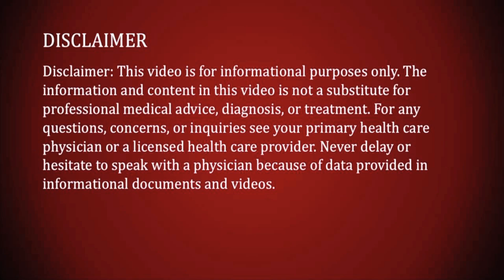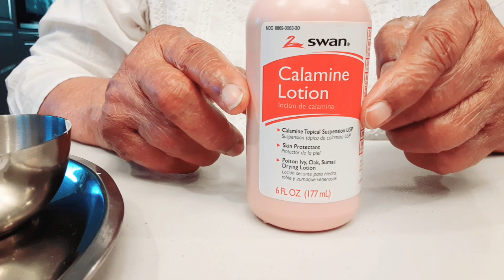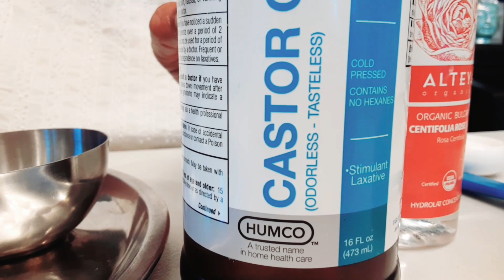How to make natural LIQUID FOUNDATION MAKE UP at home? Ghar pe kaise banaye ? Ghar vich kiven banao?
How to make natural LIQUID FOUNDATION MAKE UP at home? Ghar pe kaise banaye ? Ghar vich kiven banao? How to make foundation at home? How to make natural make up at home? natural make up, best foundation, ghar pe make up kaise banao, ghar pe foundation kaise banao, ghar vich make up kiven banao, ghar par kaise banao